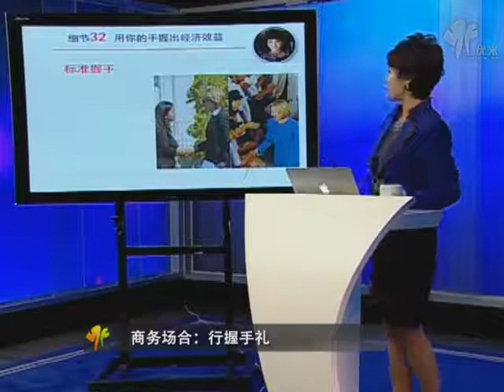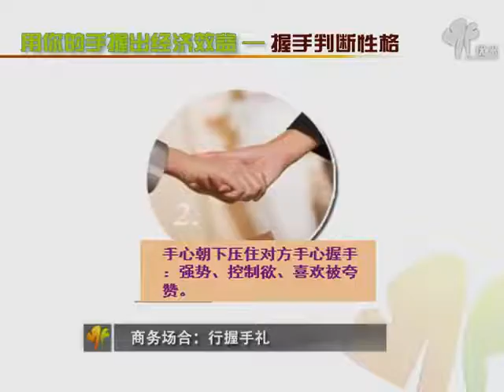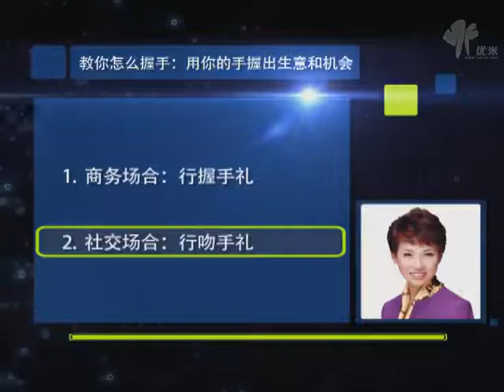教你怎么握手：用你的手握出生意和机会